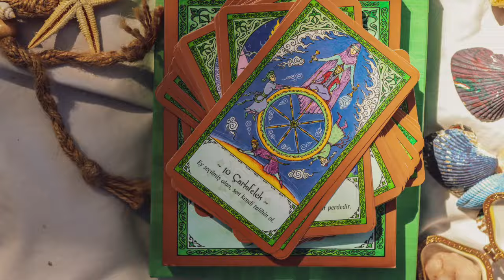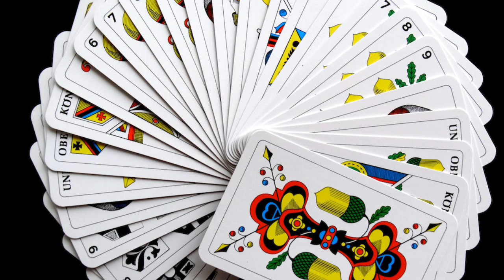Tarot card reading Hindi,चुने कोई नंबर, इस सप्ताह परमात्मा आपकी कौन सी इच्छा पूरी करने वाले है/Tarot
Tarot card reading Hindi, चुने कोई नंबर, इस सप्ताह परमात्मा आपकी कौन सी इच्छा पूरी करने वाले है /Tarot today